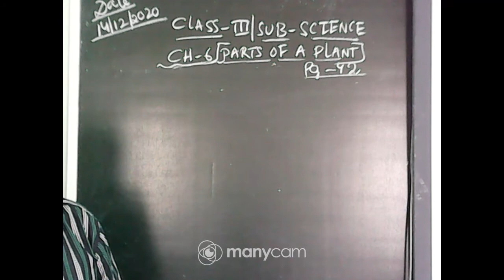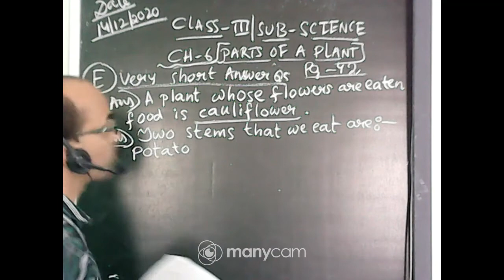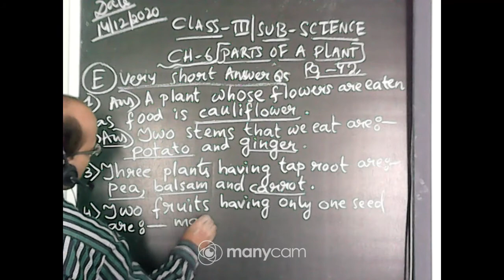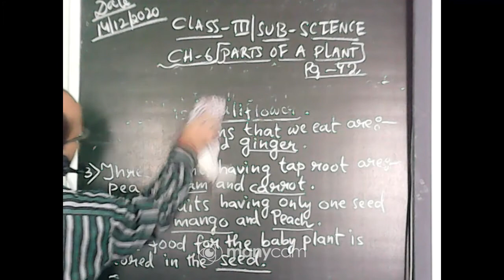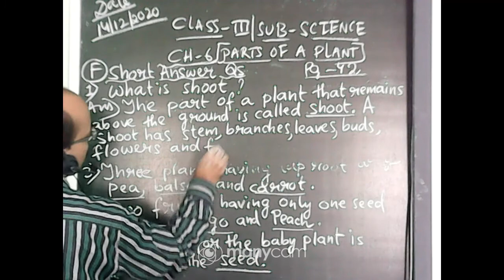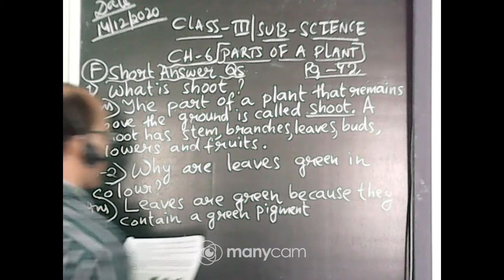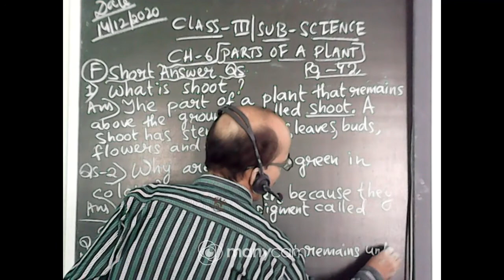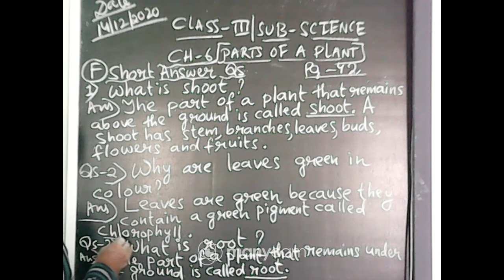CLASS III SCIENCE LIVE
TOPIC- CH- 6 (PARTS OF A PLANT)
TEACHER - JOYDEEP CHATTERJEE